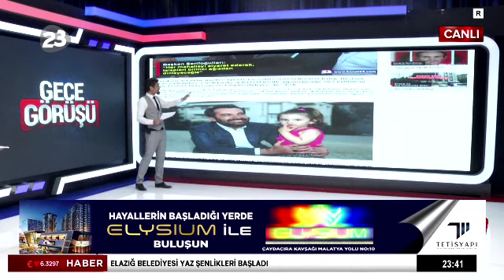GECE GÖRÜŞÜ / 42.BÖLÜM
GÜN İÇERİSİNDE NE OLDU ? SİYASİ GÜNDEM ? ELAZIĞ VE ÜLKE GENELİNDEKİ TÜM GELİŞMELER, CANLI TELEFON BAĞLANTILARI ZÜLFÜ BAL'IN SUNUMUYLA HAFTA İÇİ HER GÜN SAAT 23'TE KANAL 23'TE.